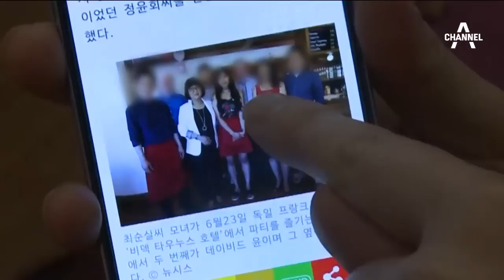[채널A·동아단독]‘독일 집사’가 말하는 최순실…“재산 10조 말도 안돼”